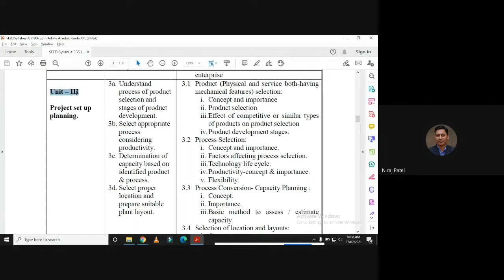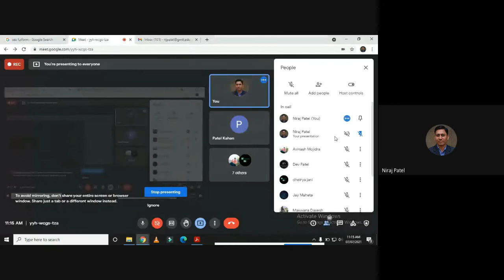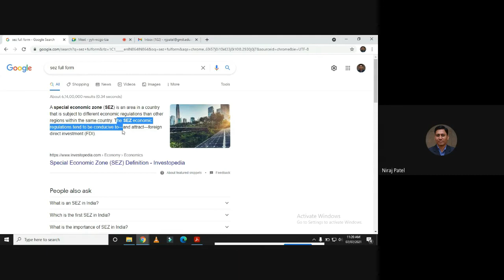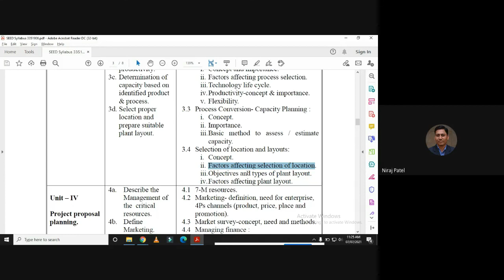SEED | Selection of Plant Location | GTU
Selection of plant location
i. Concept.
ii. Factors affecting selection of location.